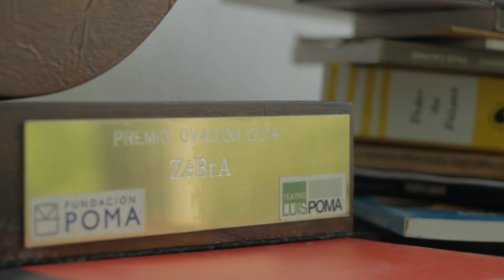ARTV TRAILER CAP 8 - JORGE ÁVALOS - ARTE - EL SALVADOR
ARTV TRAILER primera temporada
ARTV es una serie documental creada para la web y tv donde conoceremos el mundo de cada uno de sus personajes.